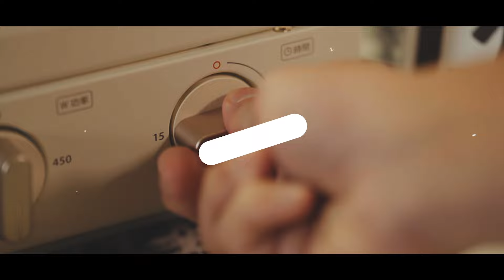101茶水間｜ Ep.13 芭比們的標籤人生#我一直是原來的我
✨！歡迎大家來到 101茶水間！✨
誰在茶水間：主揪Patricia、輔導芭比Linda、小芭比小8

「我很會搞笑、模仿，但我只能當諧星？」
「我是華人臉孔，教英文的時候容易被懷疑能力？」
成就、頭銜、膚色、個性...等等，這些就足以定義我了嗎？

一起來聽聽他們怎麼說吧～🗣️🗣️🗣️

〈影像製作 Visual Production Team〉
101教會製作團隊